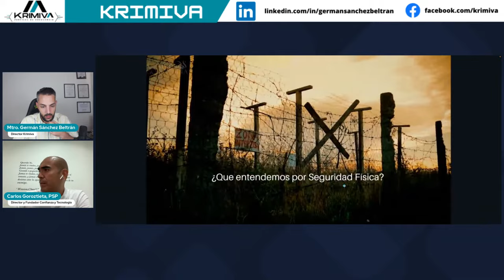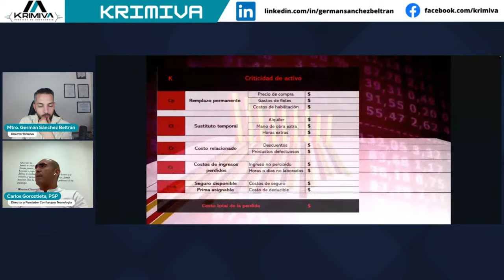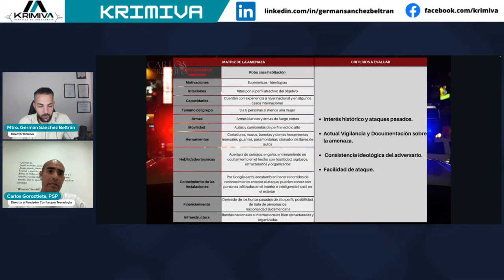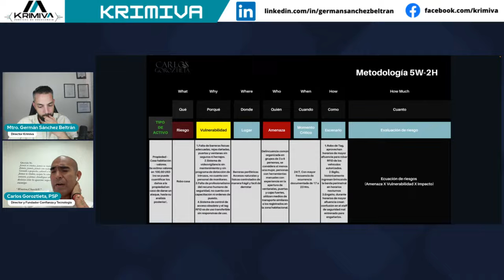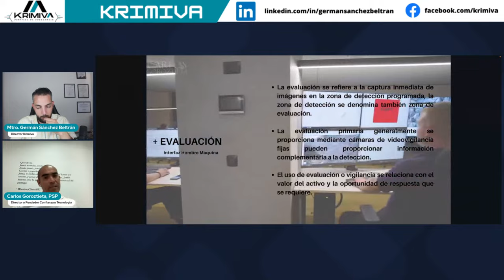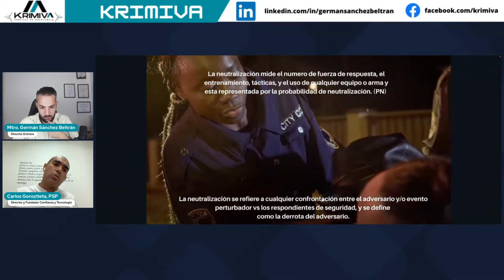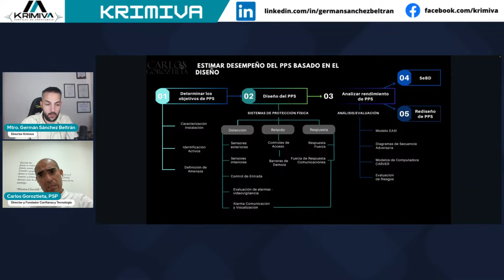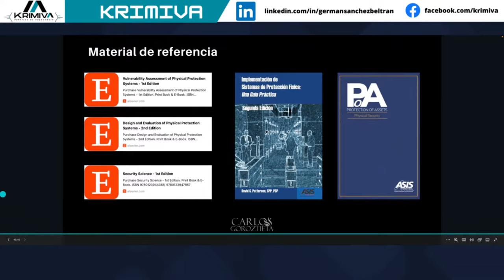Webinar "Fundamentos de la Seguridad Física"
Nuestro invitado Carlos Flores Goroztieta, PSP, nos ofrece una master class sobre "Fundamentos de la Seguridad Física".